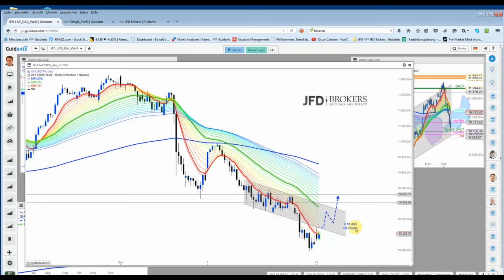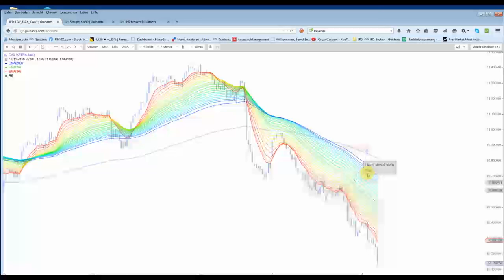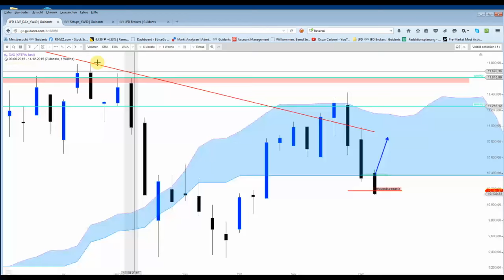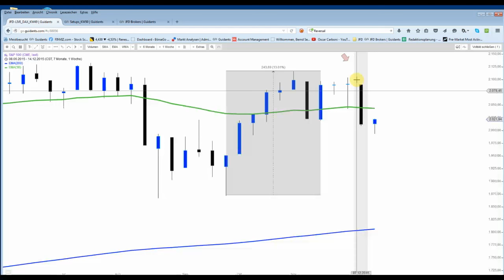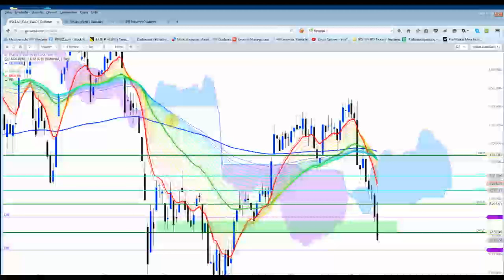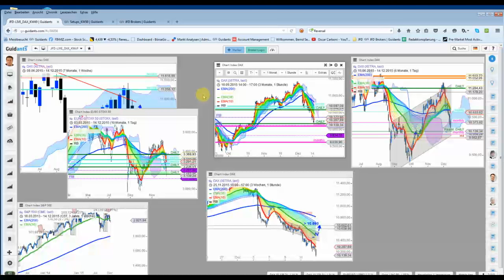DAX fand erst bei 10.122 Punkten halt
Nachbörslich stehen wir schon rund 150 Punkte höher. Morgen wird der Xetra-DAX mit einer größeren Kurslücke aufwarten können.